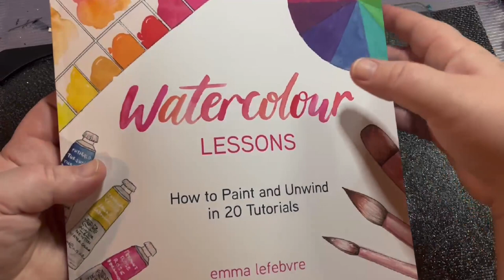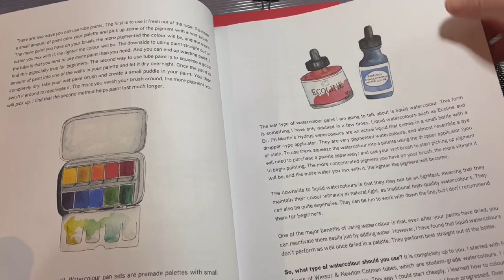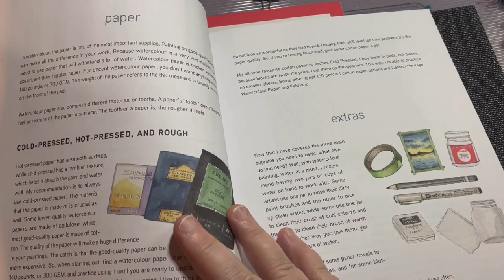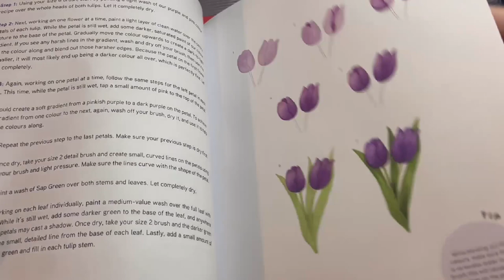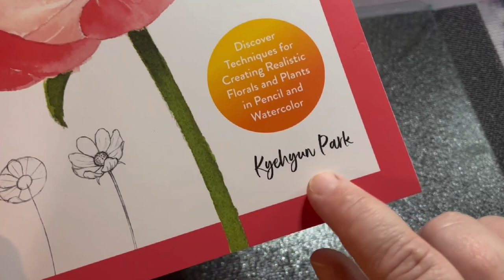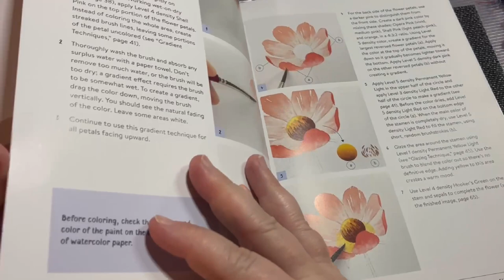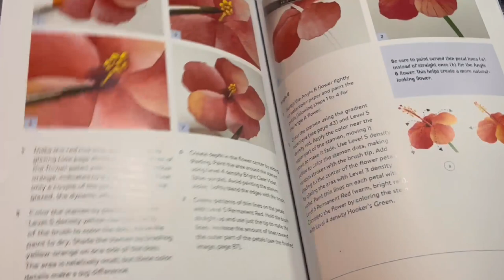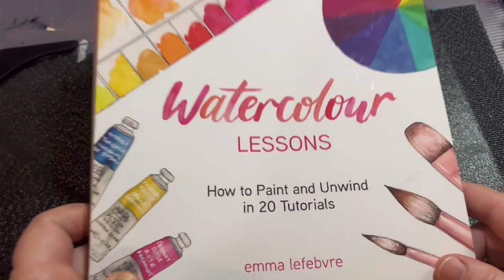2 Books You will Want for beginners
Hello everyone here are two great beginner friendly books to help you on your
Watercolour journey! Mine where bought in Canada so I am not gonna put the links down as the States will probably have different prices but I will name the books

❤️ Watercolour Lesson’s, How to paint and unwind in 20 tutorials- Emma Lefebvre

❤️Drawing and Painting Beautiful Flowers- Kyehyun Park